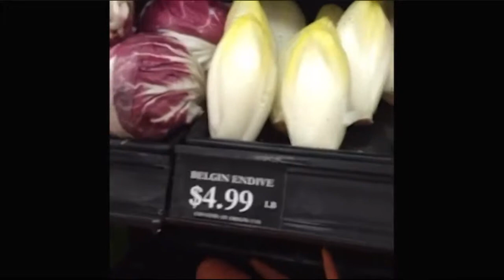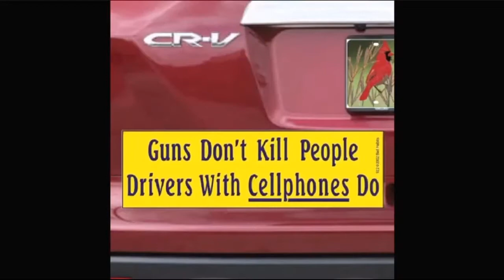vines in 2018? more likely than u think pt.2